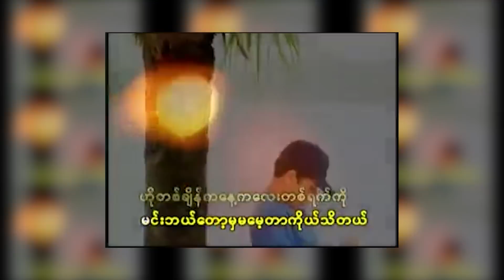ဂီတဈေးကွက် အတွက် Streaming App ဖန်တီးနေတဲ့ ဘာဘူ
"ဂီတလောက ရဲ့ ဈေးကွက် က မရှိတော့တာကြောင် စားဝတ်နေရေး အတွက် စဉ်းစားလာရတယ်။ ဒါကြောင့် အားလုံး အဆင်ပြေအောင် Music Streaming App တစ်ခု ဖန်တီးဖို့ အတွက် အားခဲထားပါတယ်" လို့ ပြောလာတဲ့ အဆိုတော် ဘာဘူ နှင့် ခဏတာ။

@MyanmarCelebrity Update: Bar Bu, Well-known Singer